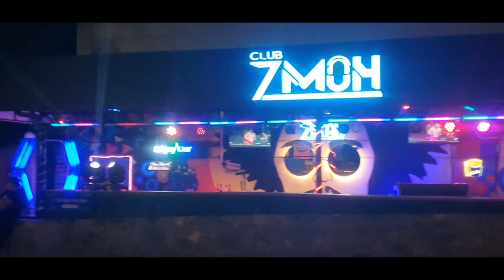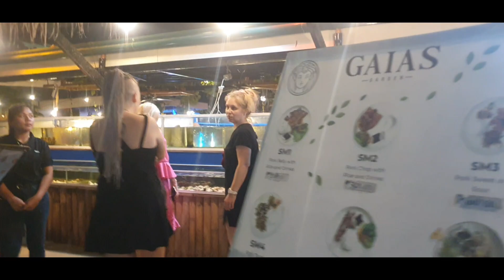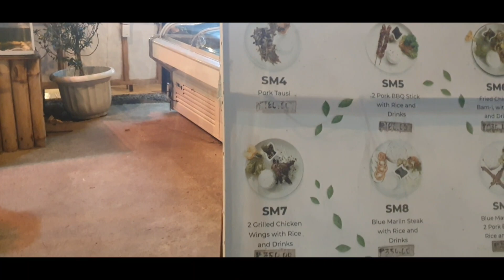Alona Town by night, Panglao Island, Philippines | Traveler Ni